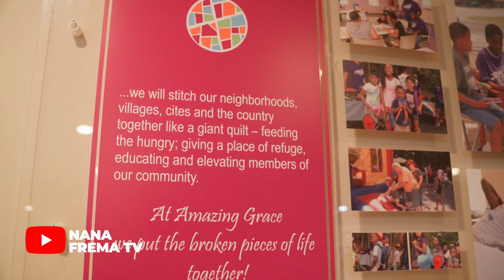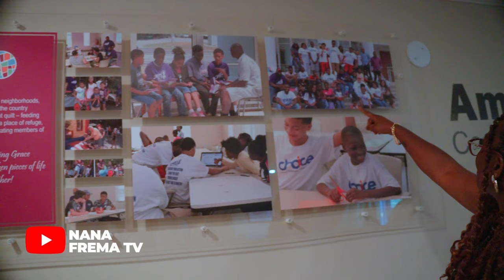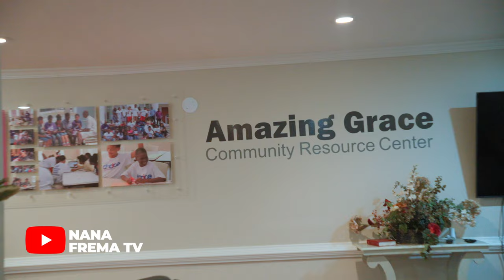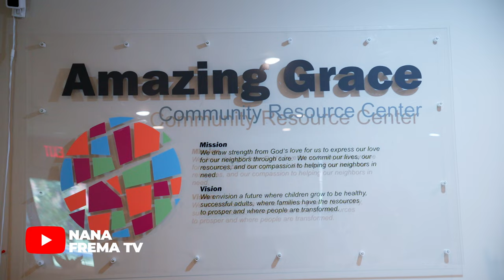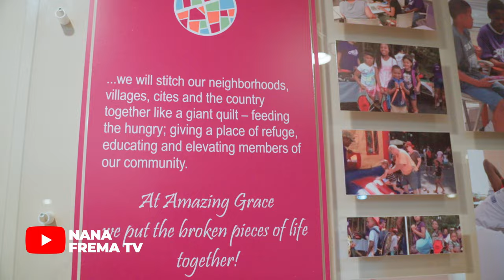She Came To America Sick But She's Now Saving Lives With Her Community Resource Centre.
A very inspiring conversation with Evangelist Martha, who is helping the less fortunate people in her community.